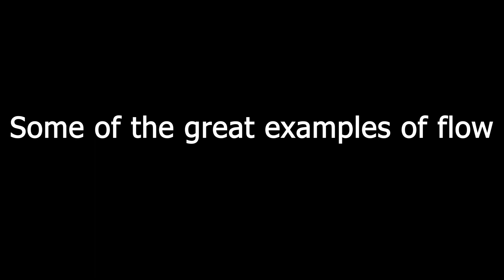A deep dive into fonda1515's Clockwork | Celeste Strawberry Jam Collab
If you don't like the start i would skip to 7:00 for when i start talking about the level more in depth
Please leave anything you liked or disliked in the comments